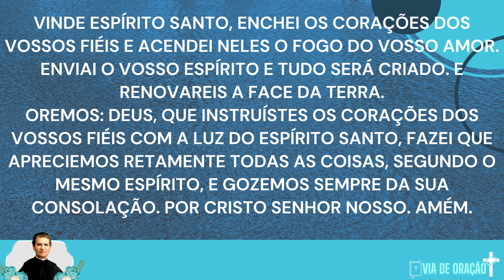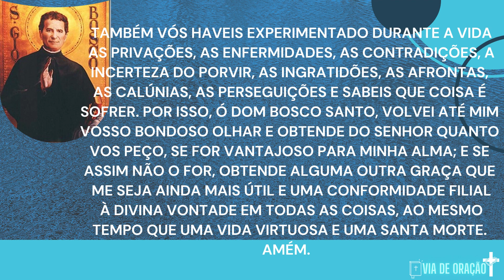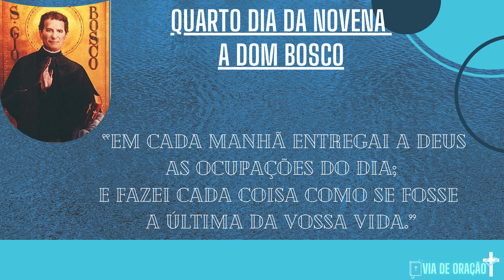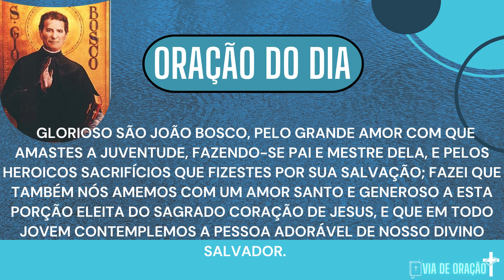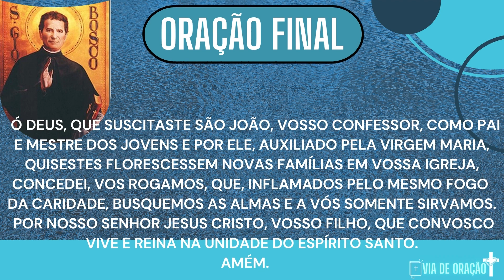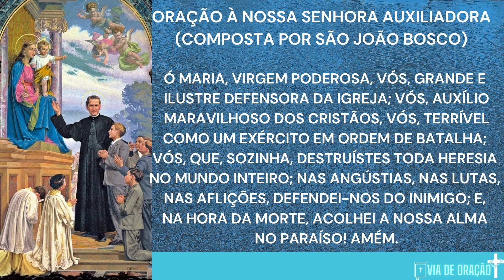Novena São João Bosco - Quarto dia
Sugestão para rezar com a novena.